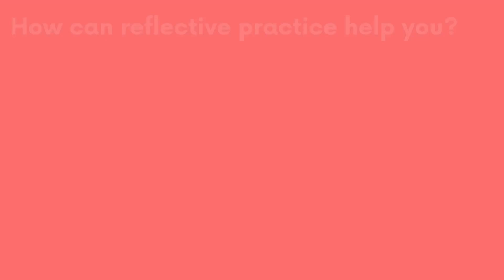Cristina Filgueira on how she Completed Proficiency as a Music Specialist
Full Registration is so hard when you teach at multiple schools...
I see you teacher friend

You’re a relief teacher, a peripatetic music teacher who teaches classes across multiple sites.  You’re a teacher who doesn’t fit the mould of the guides you find online for accreditation.

You need to get full registration (or proficiency) by the end of the year.

The pressure is on.

You’ve asked around and received advice like.  “well… you can group your evidence by standard or by evidence blocks” and, although that advice was well meant.. it left you none the wiser.

You still don’t know how to put it all together in time.. especially when you’re teaching in so many contexts across so many sites.

It’s tough, overwhelming and way out of your comfort zone.

Is this even possible?

"If you're a specialist at 6 different schools, you can gather your evidence for proficiency!"
This week, I am joined by Cristina Filgueira from Western Australia.  She is a specialist Music Teacher who works across six different schools.  Yep.. you read that correctly… SIX different schools.
Just like you, she had to get her full registration sorted and she was feeling all of the same overwhelm and confusion.

This episode of The Reflective Teacher Podcast with Selena Woodward is all about the steps she took to overcome those barriers and submit her proficient evidence.

Cristina is a really fabulous example of an educator who took action to reach her career goals and succeeded.
Tune in to hear how:

She had a major mindset shift that helped her to see the process through a hole new perspective
How she was able to learn the skills she needed to see her impact everywhere.
The way her relationship changed with the Australian Professional Standards for Teachers
How she now uses the standards to support her to develop her practice in a really meaningful and powerful way

Don’t forget to share the reflections you write with @Edufolios on any social platform you like and head over to our YouTube channel and leave Cristina a message of congratulations 🙂  We can’t wait to read them!

Thank you for being a reflective Practioner and the BEST kind of teacher on the planet – a learner 🙂

00:00 Introduction
01:00 Welcome
01:26 Cristina's Story
02:53 Specialist Teacher and Accreditation
03:35 The Overwhelm of the Teaching Standards
05:03 The Challenges of Creating Evidence for Full Registration
06:25 How she overcame the challenges of teacher accreditation
07:54 Reflecting on Practice was helping my teaching
08:31 How reflective practice improved my impact
09:21 The standards are really helpful to understand teaching practice
11:39 Looking at what the standards reveal about our practice
13:27 Learning how to use the standards to support colleagues